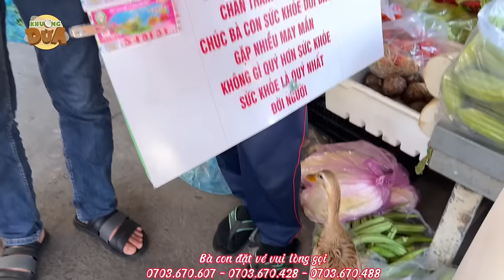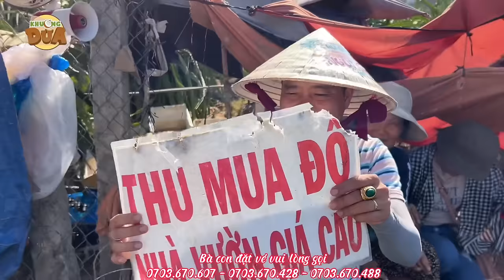Khương Dừa cười đau bụng với chị gái bán rau có tiếng rao và giọng hát độc lạ như Sang Hự Hự